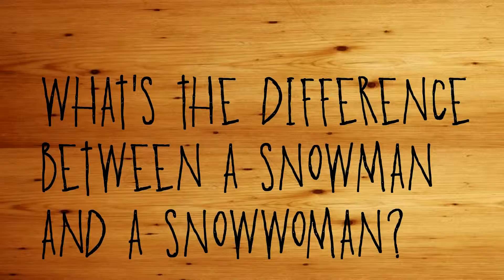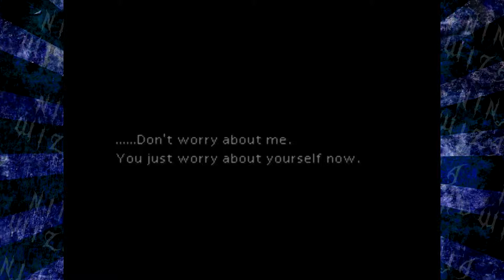Final Fantasy VII - Episode 10 - Fritos Goes Down (ePSXe Playstation 1 Emulator)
nooooooooooooooooooooooooooooooooooooooo.